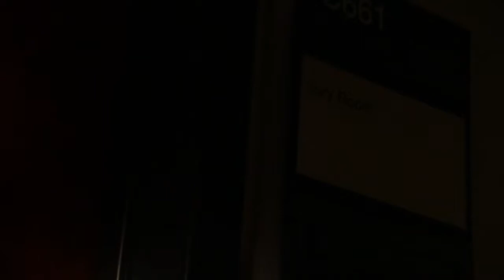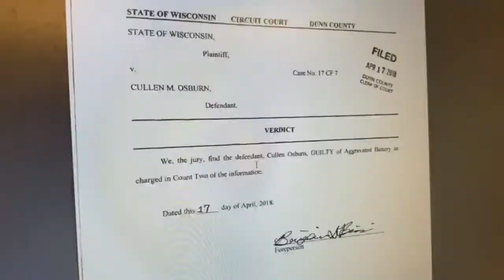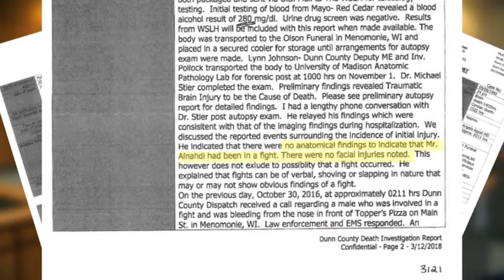Paul Blume FOX Minneapolis DEMO